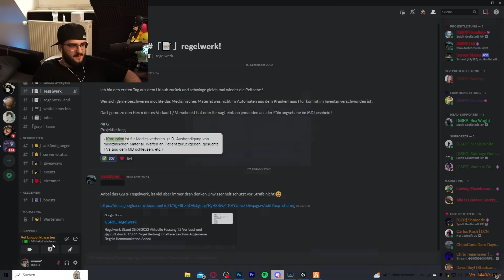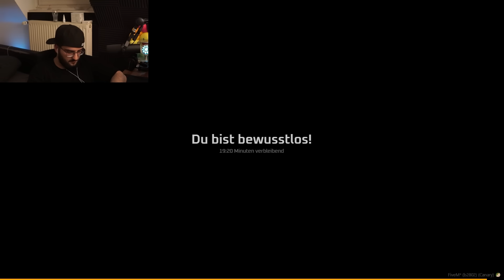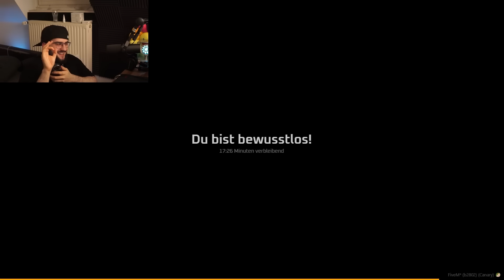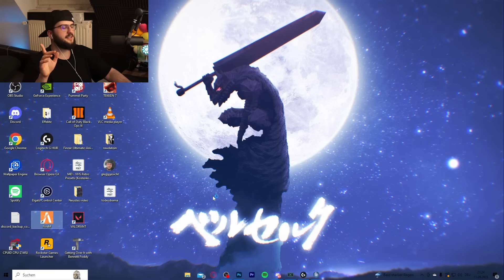ICH werde GESUCHT in GTA RP 😱😰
Meine Social Medias:
Reactionkanal❤: @gelgmire